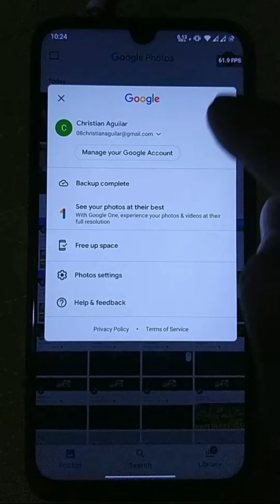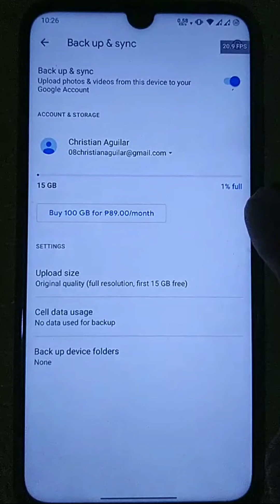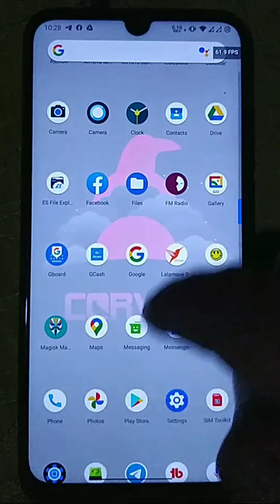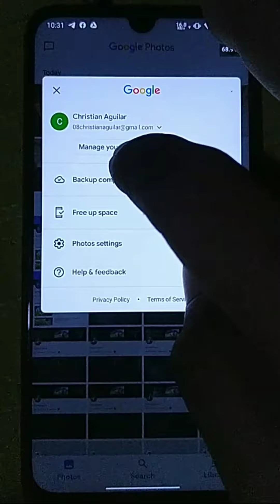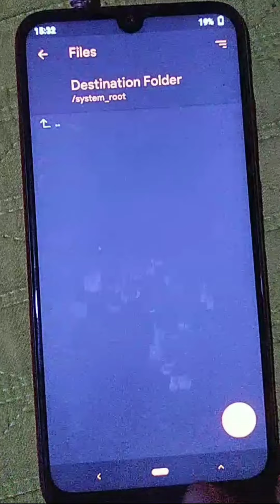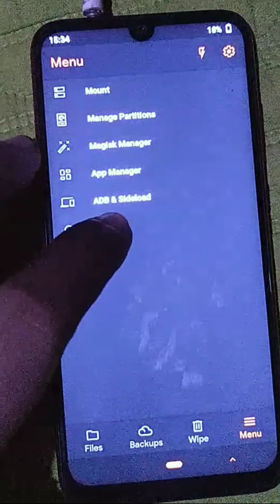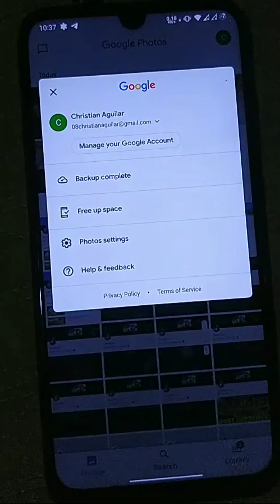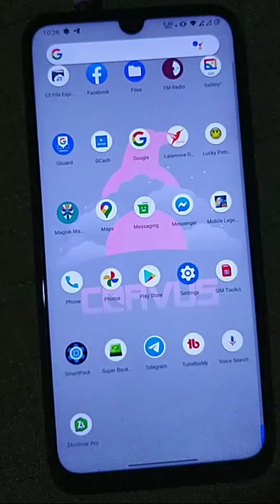Unlimited Google Photos Cloud Storage for Free(ROOTED)